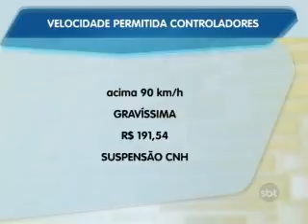2ºBLOCO JORNAL 180612